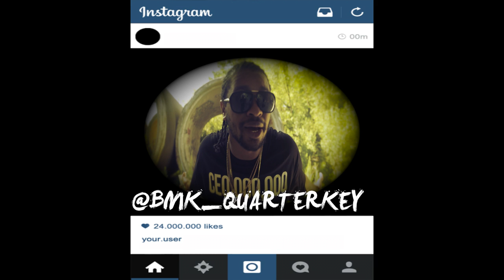Bmk Amaco & QuarterKey • " KUWAIT " ( A7sii Music Video )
The official KingTeddyProductions premiere of  "Bmk Amaco & QuarterKey • " KUWAIT " music video

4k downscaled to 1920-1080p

Equipment Sony A7s ii, Sigma Mount Converter Mc-11, Tamron 24-70mm 2.8 Vc

Picture Profile 7 - Cine 4

Follow Artist On Instagram: @Bmk_Amaco & @Bmk_Quarter